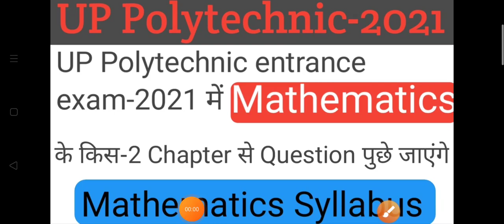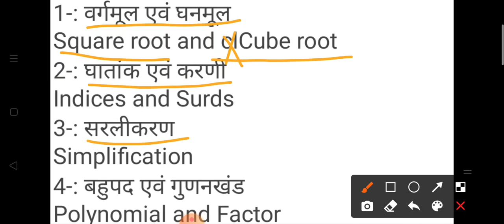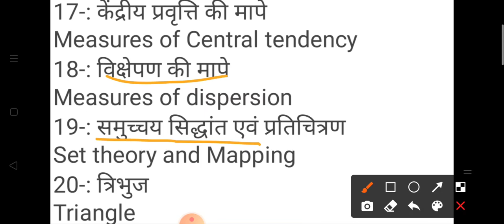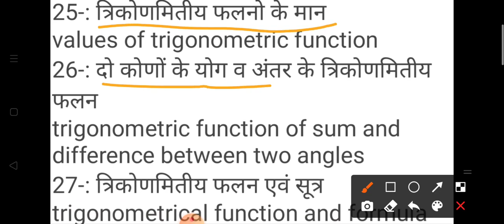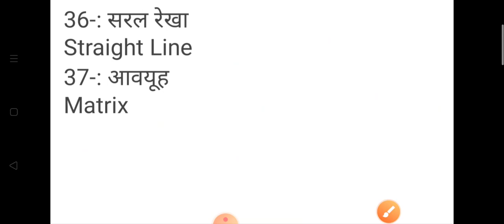UP Polytechnic entrance exam-2021 Mathematics Syllabus || Preparation strategy